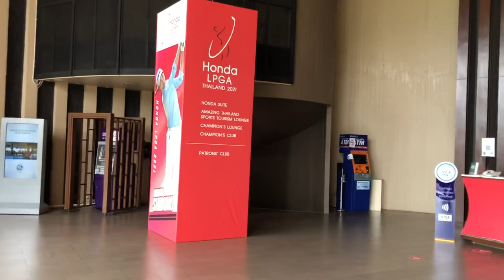【Golf】Siam Country Club, Old Course - Pattaya